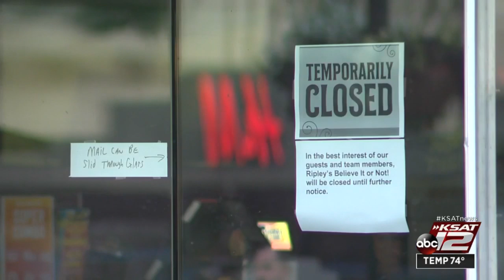‘We are cautious about what we may hear tomorrow’: City leaders await Gov. Abbott’s announcement...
‘We are cautious about what we may hear tomorrow’: City leaders await Gov. Abbott’s announcement on re-opening Texas